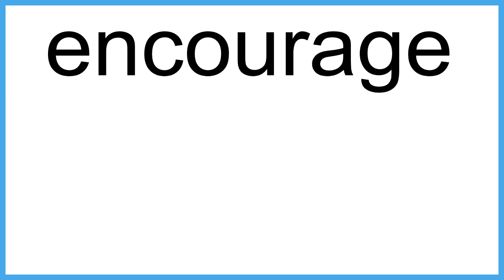encourage meaning | Vocabulary for Kids | Children's Dictionary | Learn English Vocabulary